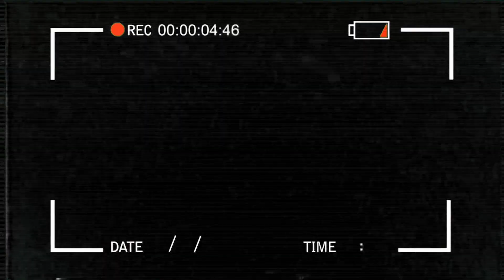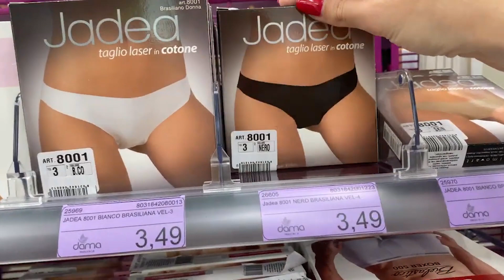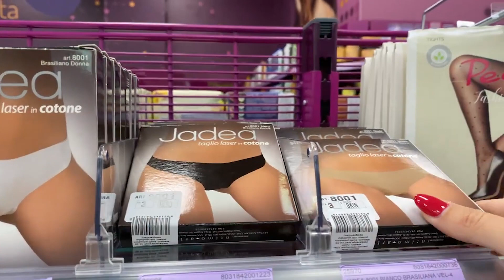ЖИР | РАЗВРАТ | КАТЯ ЛЕЛЬ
Спортивный отдых в Черногории. База отдыха спортивный комплекс в Черногории.
Всем привет дорогие друзья, в этом видео мы с вами поговорим по душам,  заедем с вами с в спортивный магазин, далее мы пойдем в магазин бытовой техники, чтобы приобрести блендер и на этом моменте произойдет казус с консультантом. Как проходит спорт в черногории. Скоро вы увидите Буткемп в Черногории, Лагерь для похудения, в Черногории. Спорт вилла, фитнес и спорт с Артемом Сергаковым.